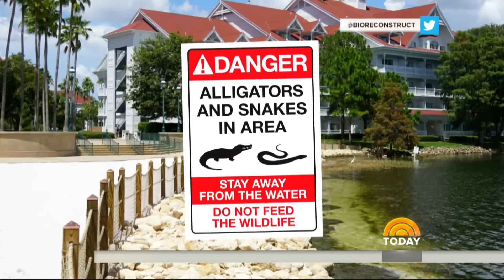Alligator Attack At Disney World: Chilling New Details Emerge | TODAY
A new report on the fatal alligator attack at Disney World in June that resulted in the death of a 2-year-old boy is back in the headlines. It outlines the desperate attempt by the boy’s father to save his son, and warnings about the alligator from other park guests. NBC’s Kerry Sanders reports for TODAY.